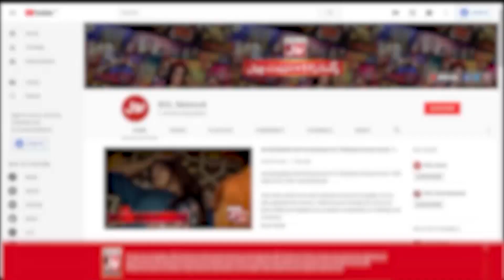Hazrat Nuh AS Ki Kashti Ka Naam Kia Tha? | Star Quizzer | Ramazan Mein BOL | Iftar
Hazrat Nuh AS Ki Kashti Ka Naam Kia Tha?  | Star Quizzer | Quiz Competition | Ramazan Mein BOL | Faysal Quraishi | Iftar Transmission

Hazrat Nuh AS Ki Kashti Ka Naam Kia Tha?